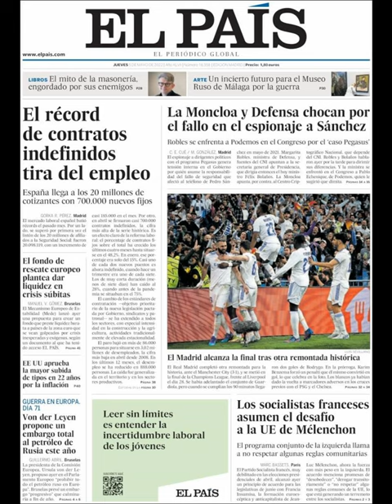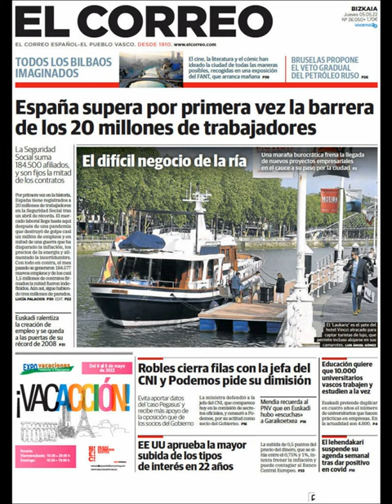Noticias​ Jueves 5 Mayo 2022 Principales Titulares Portadas Diarios Periódicos España Spain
Principales Titulares de Noticias en Portadas Diarios Periódicos Españoles del Jueves 5 de Mayo de 2022 ¿Que le Parecio este día? Politica​ Noticieros Fútbol​ Deportes Noticies Messi​ Barça​ Mayo​ Primavera2022 Primavera​ Noticias​